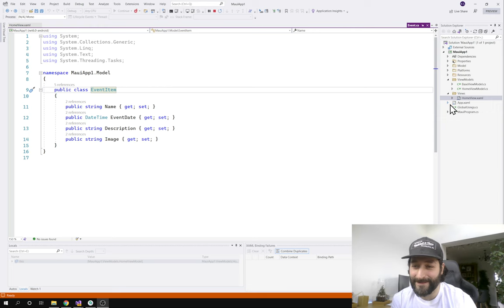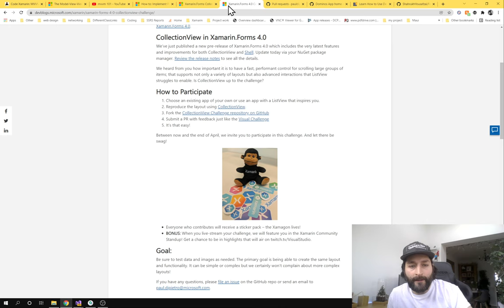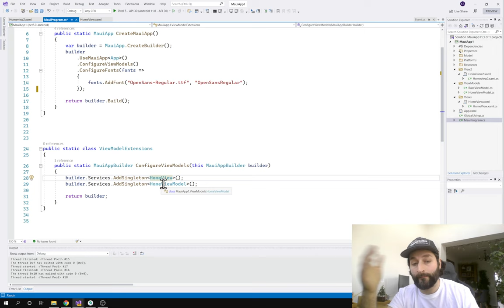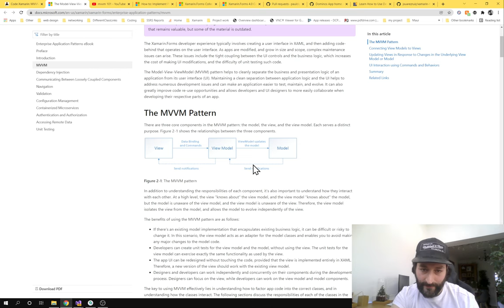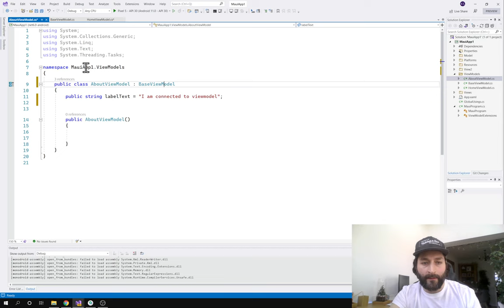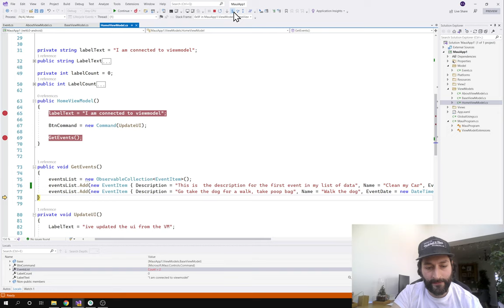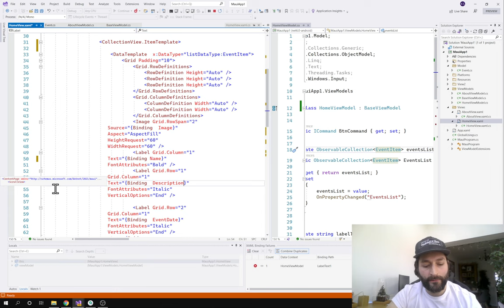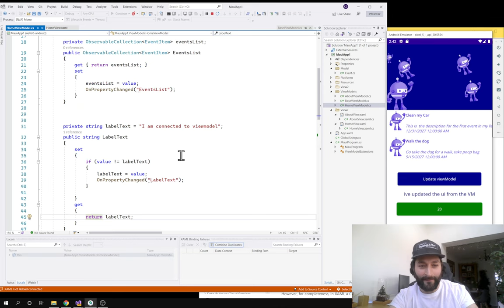Xamarin.Forms to .NET MAUI MVVM, Dependency Injection, Testable Bindings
A Quick look at MVVM in .NET Maui.

Learn How to Use Dependency Injection in .NET MAUI